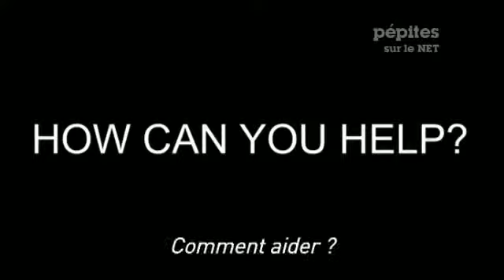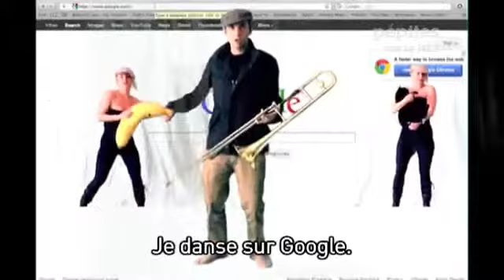Pépites sur le Net 29 03 2012